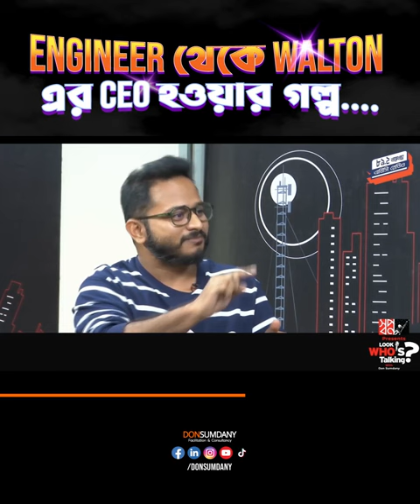Engineer থেকে CEO হওয়ার গল্প | @GolamMurshed414 with @DonSumdany | গোলাম মুর্শেদ | GMs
Engineer থেকে CEO হওয়ার গল্প | Golam Murshed with Don Sumdany | গোলাম মুর্শেদ | GMs

Taking on the helm of an industry that is new, where innovation and strategic business decisions are staples, he has revolutionized the paradigm of robust business upscaling through innovative consumer-facing expansions for Walton Hi-Tech Industries PLC. While ensuring the best quality products at bargainous prices for all the consumers, sustainable actions for a comprehensive upscaling of the industry in terms of the footprint were never lost from focus. Across more than 40 nations where the flag of red and green is flying bright and high, the circle of sustainability through principles of the institution and human behavioral actions that uplift consumer moments and empower assertive actions for positive growth within and outside the organization is the true principle of CEO Golam Murshed. With the vision of global dominance in the E&E industry, Walton is moving forward across all branches of innovation, quality, and most importantly adaptive sustainability.

LET’S GET CONNECTED WITH GOLAM MURSHED ON OTHER DIGITAL PLATFORMS :
This Video is copyrighted by @DonSumdany